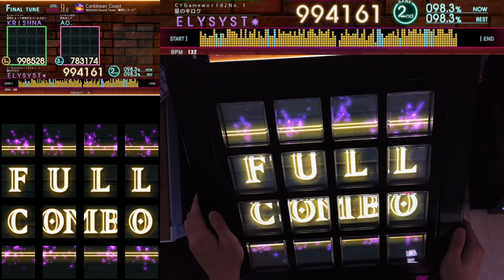[Jubeat beyond the Ave.] Carribean Coast EXT 994k FC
Lv. 9.6

전곡 해금을 목적으로 즐겜 중...